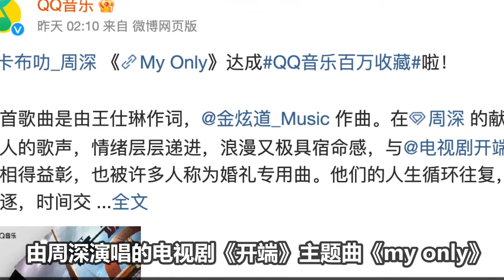【周深】小小周深大能量！维也纳金色大厅和悉尼歌剧院周深的哪些歌曲适合在演出，全程高能！不允许有人错过这些神级吟唱现场！！太震撼了！